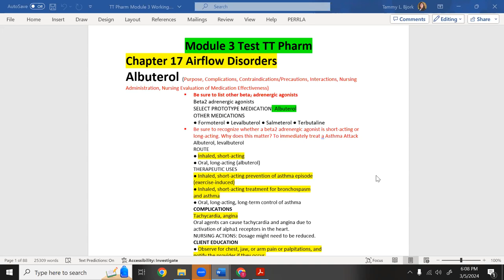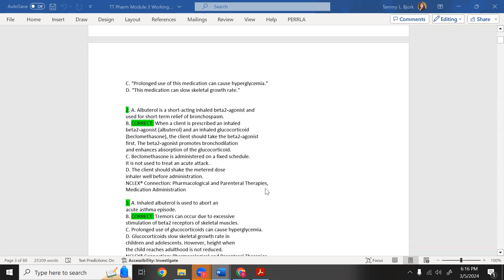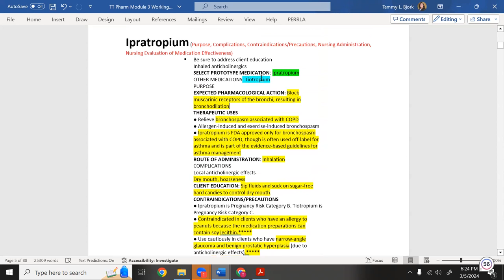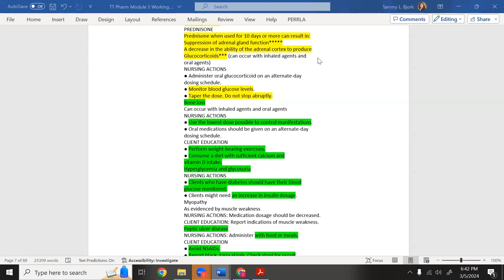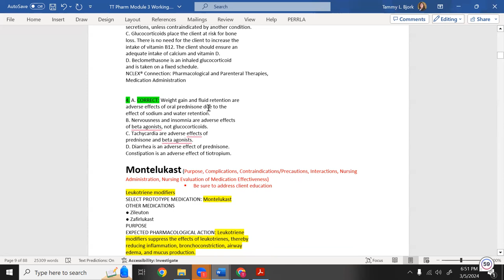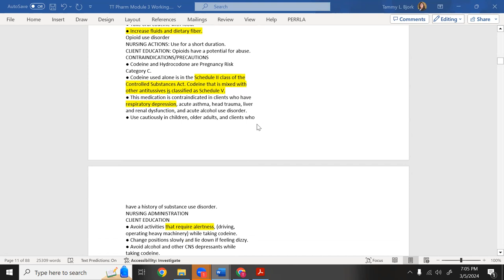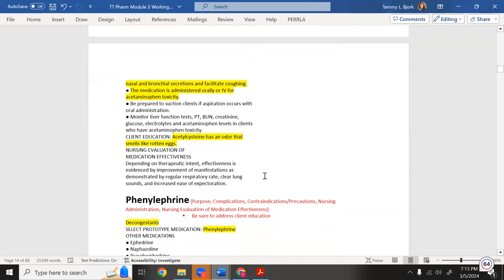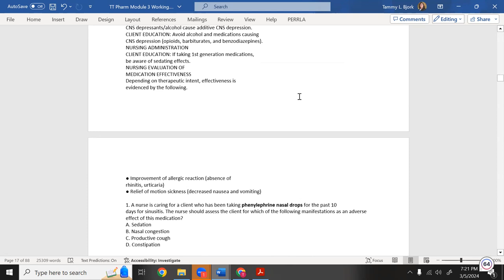Upper Respiratory medications ATI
This video helps nursing student with Upper Respiratory Medications.